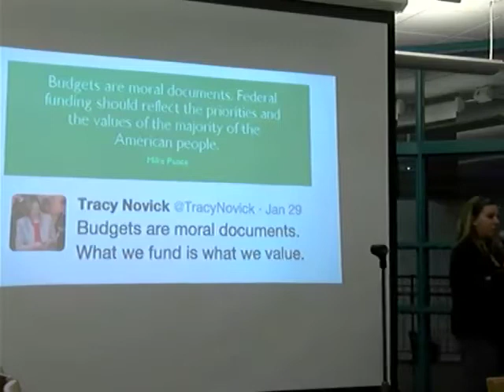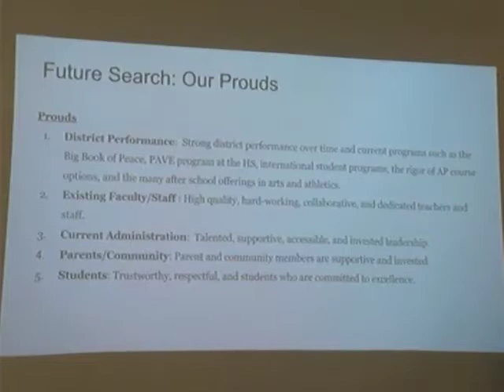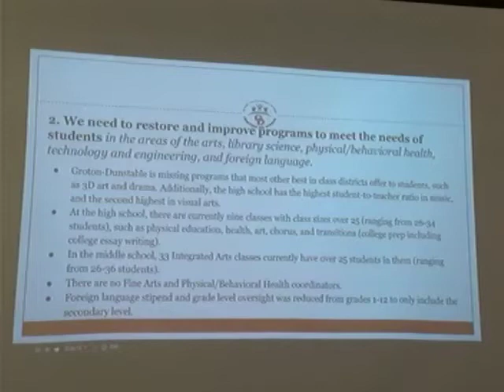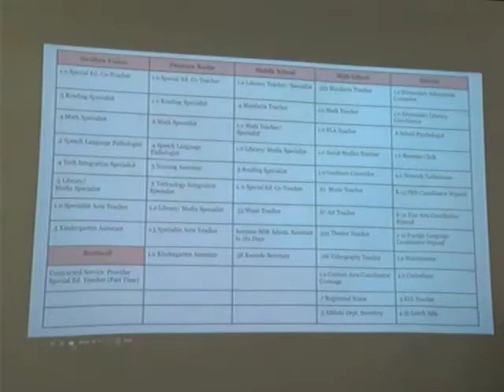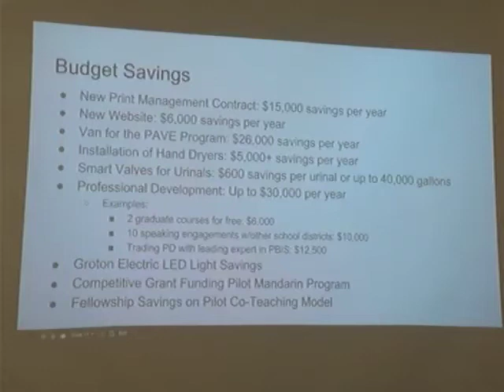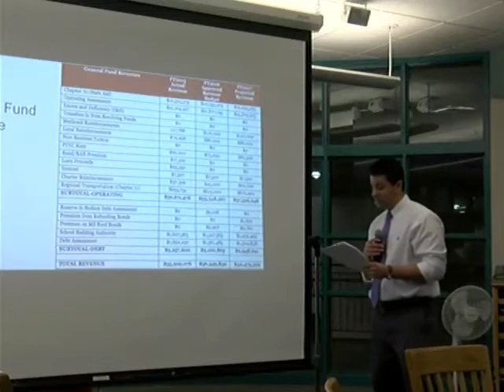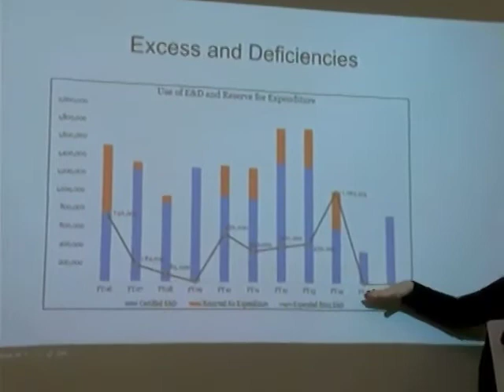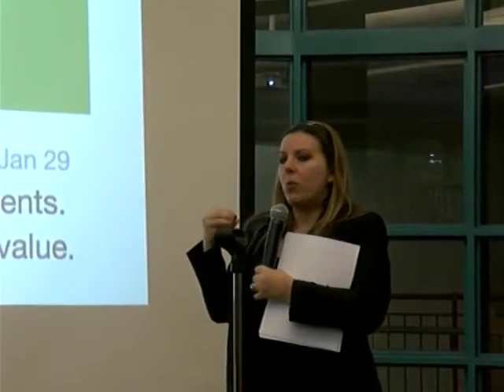G-D School Budget Hearing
Groton Dunstable Regional School District performed a Needs Assessment over the course of a year.  The Budget Hearing shares a budget that would fund those needs for FY17